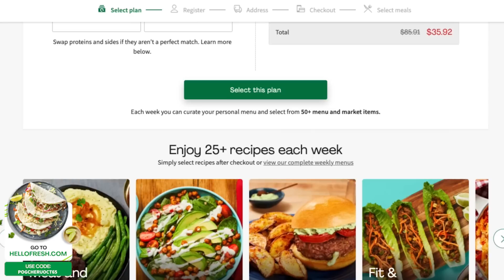Hitman Absolution Is Absolutely Hilarious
Hitman: Absolution follows the Original Assassin undertaking his most personal contract to date. Betrayed by the Agency and hunted by the police, Agent 47 finds himself pursuing redemption in a corrupt and twisted world.